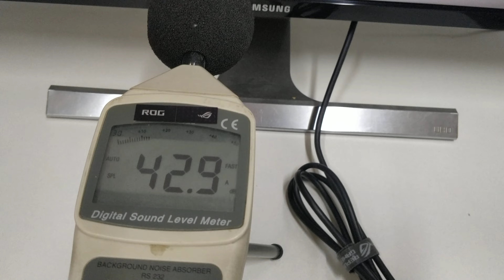MSI RTX 4070 Ti GAMING X TRIO WHITE